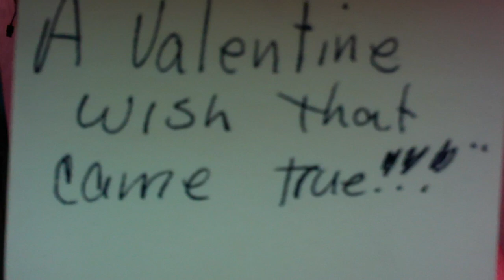My Simple Valentine Day Wish came TRUE!!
This video is about My Simple Valentine Day Wish came TRUE!!